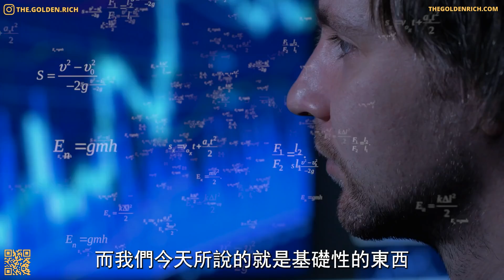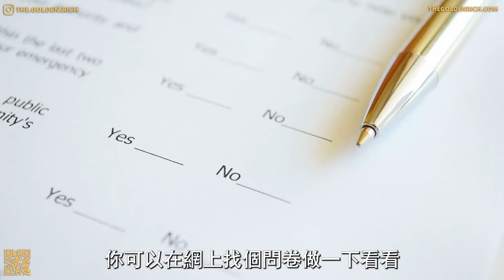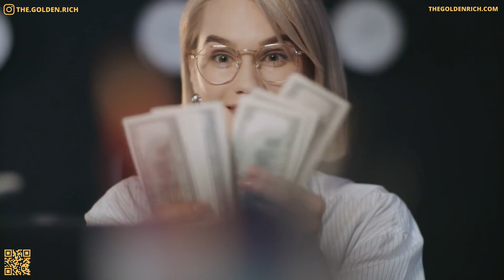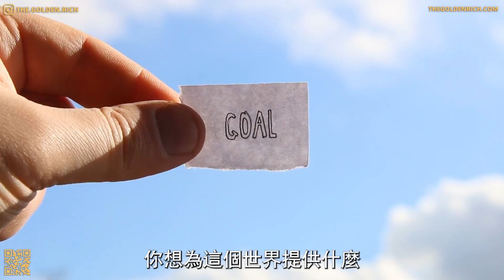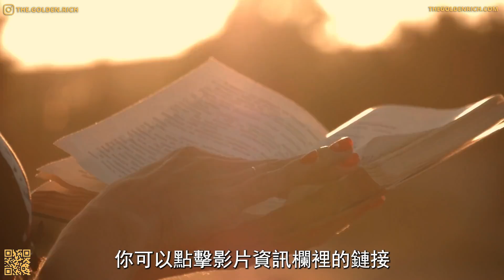你想過的日子不止存在在夢裡，醒來追夢吧 | 如何為了財富重塑你的大腦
鮑勃·普羅克（Bob Proctor）說，大多數人終其一生，從沒有過上自己真正想要的生活，這實在是件可悲的事，他們沒開上自己想開的車，沒住上想住的房子，也沒有享受到自己一直夢想的假期。你會發現有些人生活在世界上最富有的國家，史上最富有的國家，但是他們的生活卻難以為繼。這就是我們今天要講的話題，如何為了財富重塑你的大腦。你可能以為我們會說，你要是腦子裡想著發財，就會財源滾滾了，不不不，我們要講科學不是玄學。要致富，你得有想法，並執行，需要經過學習和堅持才能實現自己的目標。而你怎麼看待金錢，你的財富邏輯是你成功的基礎，是成功生根發芽的土壤，如果你頭腦中關於致富的思想一塌糊塗，那這就是場注定會輸的戰鬥。這可能就是為什麼這個世界上那麼多應有盡有的人，卻無法成功，而有些人即使世界都與他們為敵，還是攔不住他們成功。就像我們開頭說的那樣，即使經濟一片大好，仍有人一敗塗地，就算經濟一片灰暗，也還是有人大賺特賺。你之前可能對原因毫無頭緒，那麼打開我們的節目算你運氣好，今天我們就來講清楚這件事，讓你也成為能逆風翻盤的那類人。